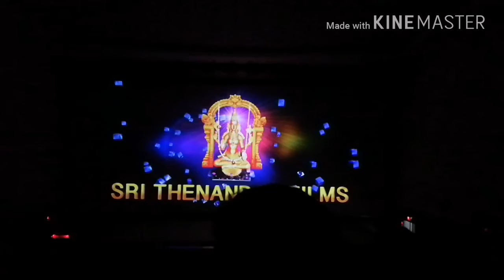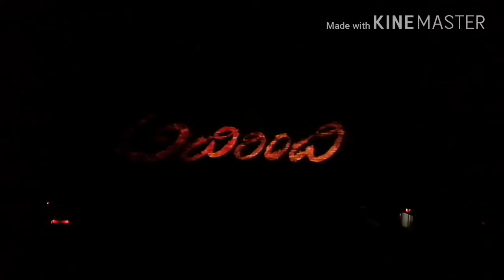అదిరింది విజయ్ క్లాస్ ఎంట్రీ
Vijay entry in mersal/adhirindhi movie